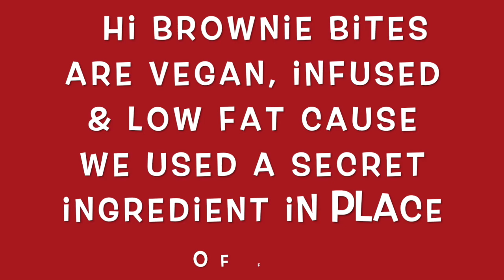Hi Brownie Bites (Herb Infused & Vegan)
Hi Brownie Bites are little bites of LOVE infused with more love thanks to HERBAL INFUSER SUGAR made with Hi Alcohol Tincture. So make some love, eat some love & show the world your Hi Love.